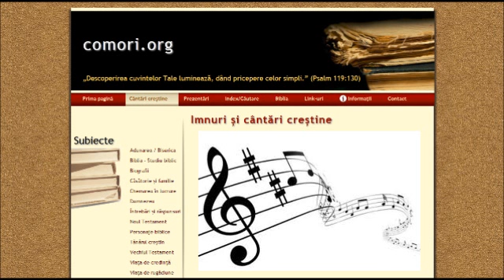Numai Tu iubit Isuse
Cantari crestine